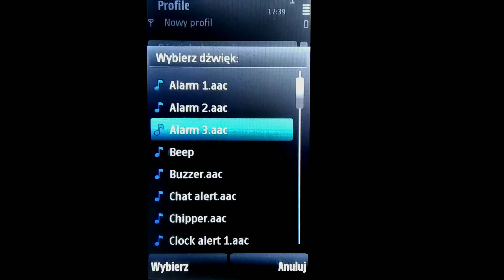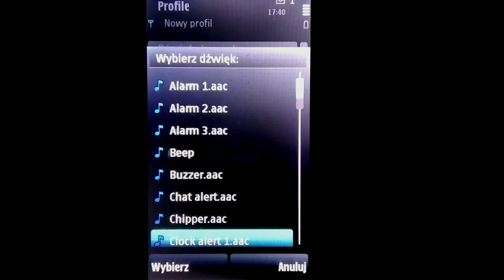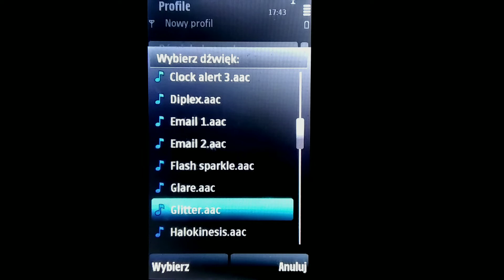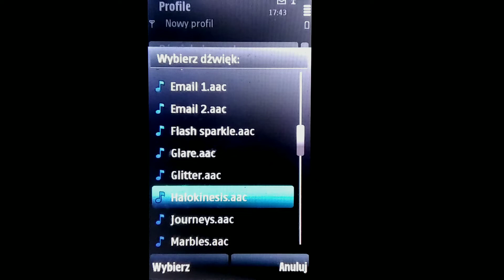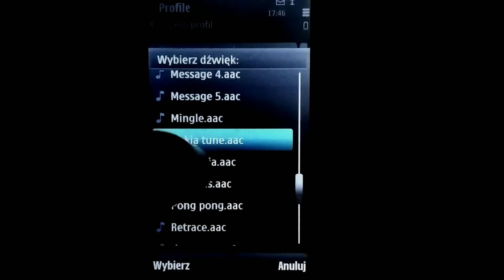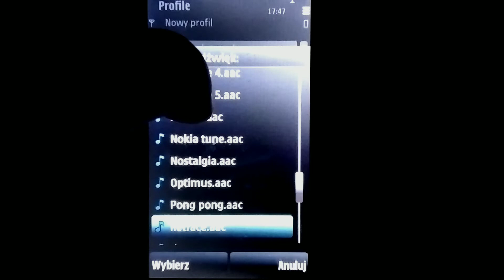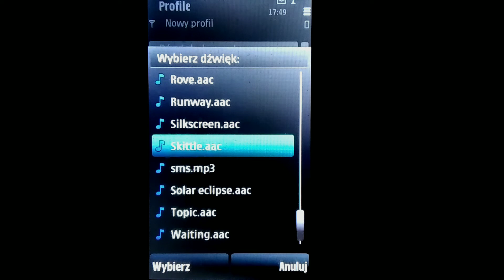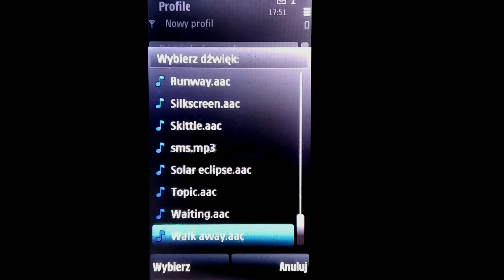Nokia 5800 XpressMusic - Ringtones, alarm and SMS Sounds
🇵🇱 - Fabrycznie załadowane dzwonki na Nokia 5800 XpessMusic od Plus GSM
🇬🇧 - Preloaded ringtones on a Nokia 5800 XpessMusic from Plus GSM